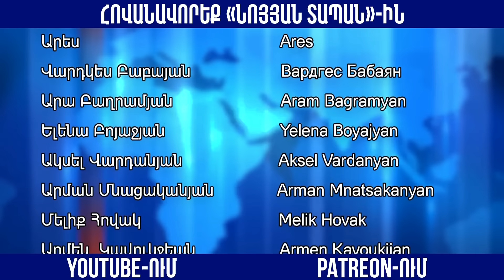Պայծառատես. չեմ սխալվում, քանի որ բառերս ու գործողություններս փոխանցվում են վերևից